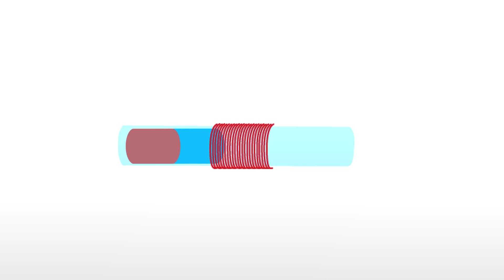Lukturis bez baterijām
Skaties, kā var iegūt lukturīti, neizmantojot baterijas!